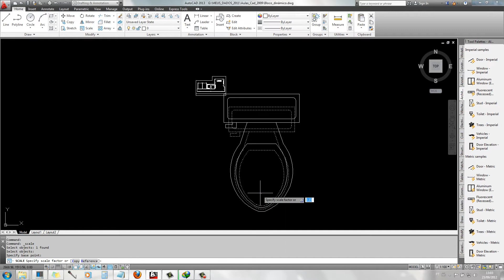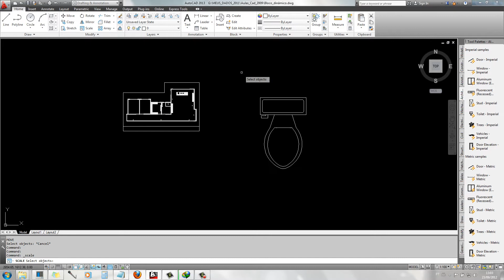52.5_Aula_Blocos_Dinâmicos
Blocos dinâmicos autocad